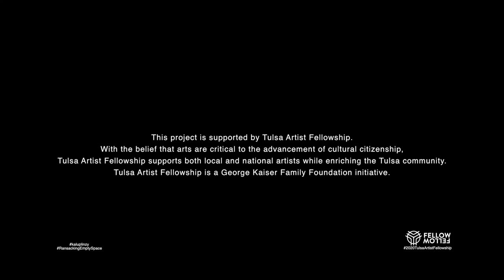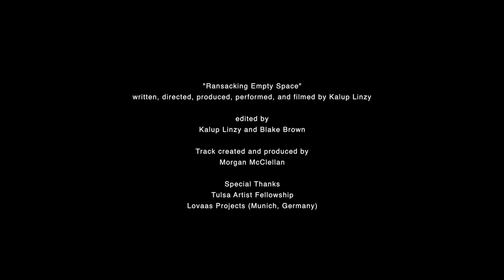Ransacking Empty Space (2020)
"Ransacking Empty Space" is part of The COVID19 DIARIES exhibition with Lovaas Projects and Tulsa Artist Fellowship's virtual projects during the pandemic.

The COVID19 DIARIES exhibition exalts the realm that exists between art and the massively disruptive experience of the Covid-19 pandemic. It is an affirmation of art and the power of imagination to guide us through confusing, scary, and absurd times. Ultimately this exhibition presents a raw, of-the-moment slice of our disrupted cultural pie.

The COVID19 DIARIES will culminate with a benefit opening and exhibition when bans are lifted and we crawl out of our self-isolation. All proceeds from the sale of art will go to the artists and the World Health Organization’s COVID-19 Solidarity Response Fund.